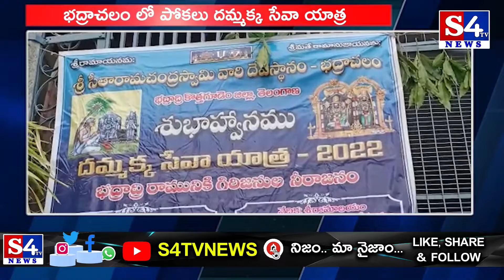భద్రాచలం లో పోకలు దమ్మక్క సేవా యాత్ర || 13-07-2022